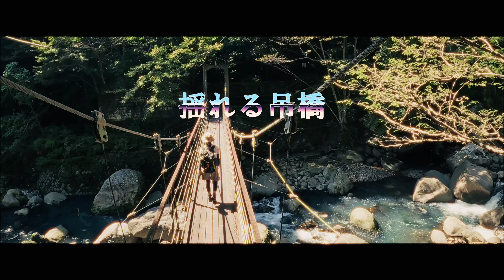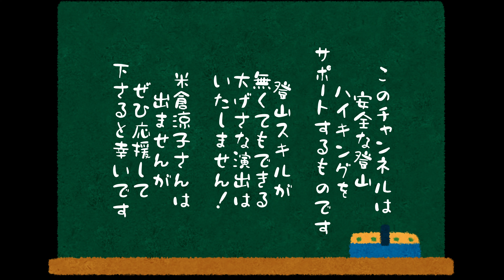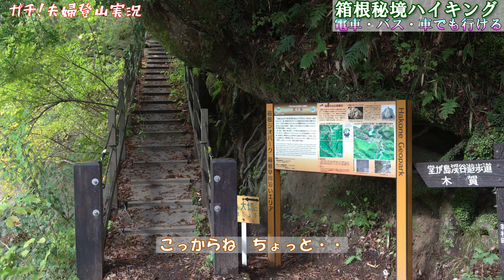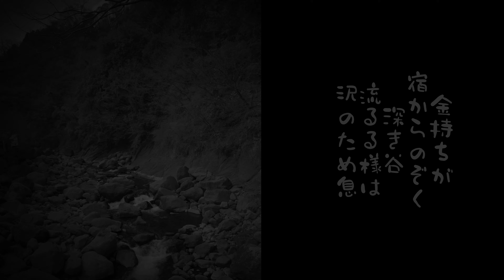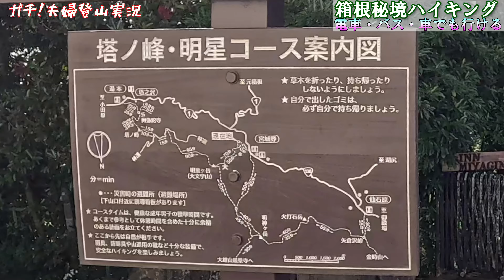【ハイキング】これで箱根のプロにお手軽に秘境！夫婦登山実況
観光地箱根には、人知れずひっそりと秘境があります。またよく知らず登山者にスルーされる山があります。箱根登山鉄道の宮ノ下駅から、堂ヶ島渓谷を辿り明星ヶ岳へ至るルートは、賑わいをよそ目に、箱根で最後の秘境といえるところ。

今回は宮ノ下をスタートし、堂ヶ島渓谷、大文字焼展望スポット、堂ヶ島渓谷の吊橋などを経由し、宮ノ下へ帰ってくるルートを夫婦で登山実況します。

アクセスは、鉄道、バス、車と最高で、堂ヶ島渓谷だけなら1時間程度で楽しめます。
また大文字焼展望スポットでは、箱根外輪山と富士山の絶景が楽しめ、明星ヶ岳を経由しても4時間ほどの行程。

観光のついでに、知られない箱根を体験するには最高のルートといえます。

※引用元：Google社「Google マップ、Google Earth」
※国土地理院地図にルート追記